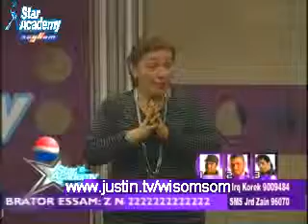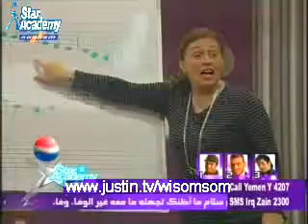Bash & All in M Mary' s Class 26/3/2009 (4-7)